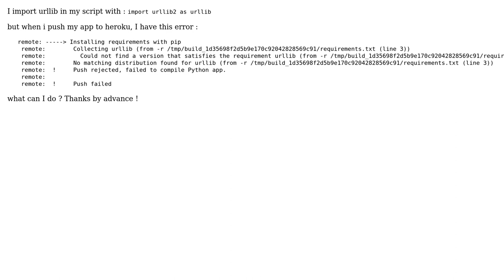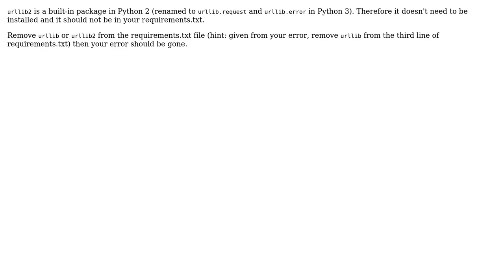Error with urllib on heroku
With thanks & praise to God, and with thanks to the many people who have made this project possible! | Content (except music & images) licensed under CC BY-SA | Music | Images & others | With thanks to user Taku user Antoine Ratieuville and the Stack Exchange Network Trademarks are property of their respective owners. You are responsible for your own actions.